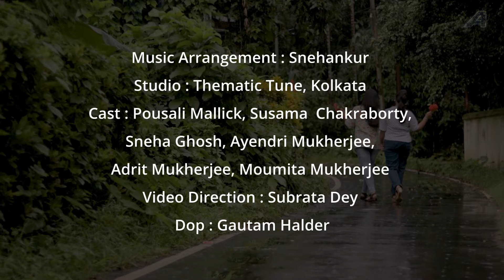Sei Chottobela | Bengali Music Video | Ipsita Ghosh And Soumita Sarkar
The music video for "Sei Chottobela," sung by Ipsita Ghosh and Soumita Sarkar, captures nostalgic moments of love and longing, set against a soothing melody composed by Snehankur with lyrics by Deba Prasad Chakraborty.

Song : Sei Chottobela
Singers : Ipsita Ghosh And Soumita Sarkar
Lyricist : Deba Prasad Chakraborty
Composer : Snehankur
Music Arrangement : Snehankur
Studio : Thematic Tune, Kolkata
Cast : Pousali Mallick, Susama  Chakraborty, Sneha Ghosh, Ayendri Mukherjee, Adrit Mukherjee, Moumita Mukherjee
Video Direction : Subrata Dey
Dop : Gautam Halder
Label: Angel Digital